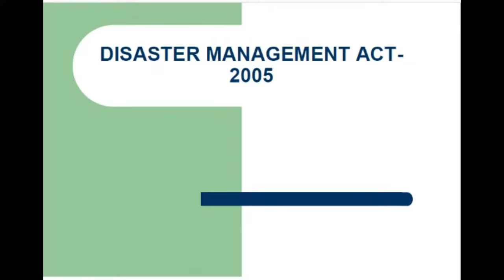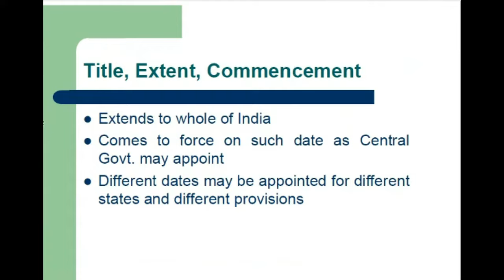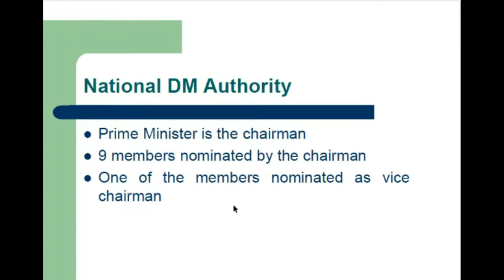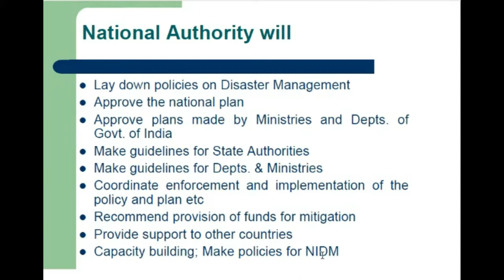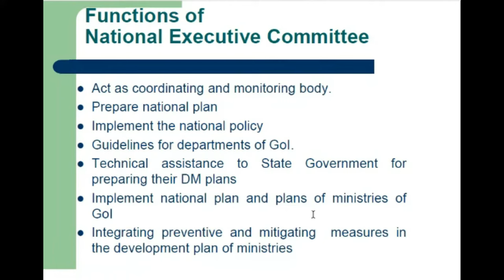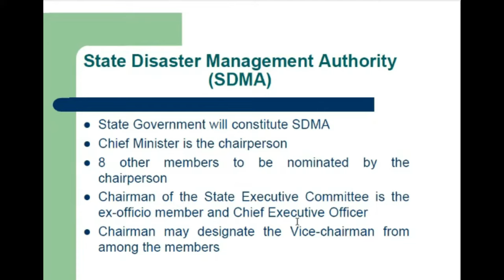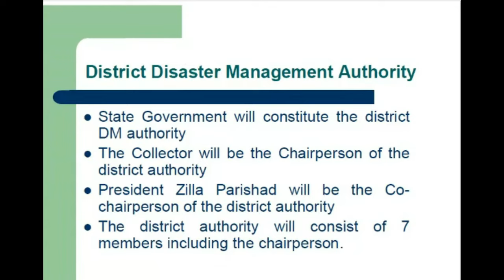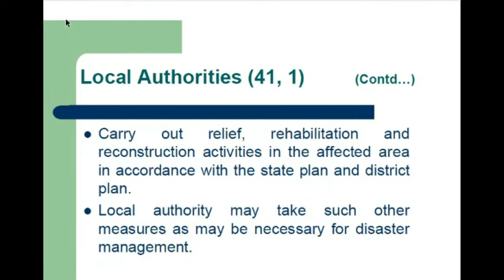Disaster Management Act 2005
This video is about the Disaster Management Act 2005